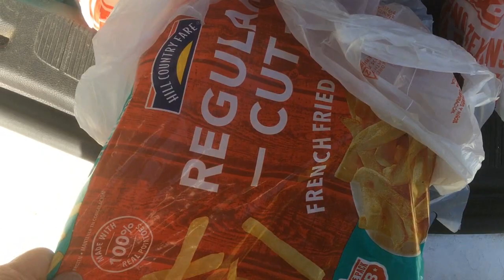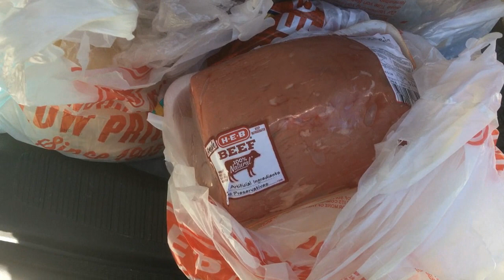MY ONE AND ONLY PREP FOR THE SOLAR ECLIPSE IN TEXAS - GOOD ADVICE! I AM STAYING OFF THE ROAD TOO!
As the state prepares for a HUGE influx of people from out of state, many are wondering what is the best way to prepare. I know that some cities here in Texas have instituted emergency status. As an individual I think the only thing to worry about is driving around during the 6 hour window as the same people who text and drive will look up at the approaching or waning moon over the sun instead of focusing on the road. As to preps, I only have one, and for good reason. Watch the video to find out more.